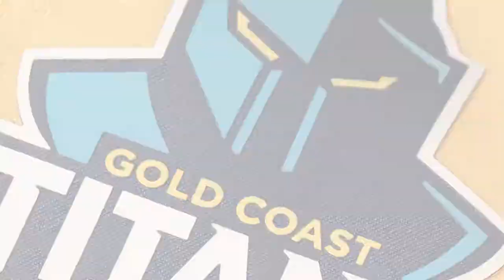Gold Coast Titans 2022 Kit Photoshoot - Behind The Scenes with Dynasty Sport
Take a behind the scenes look at the Gold Coast Titans 2022 Dynasty Sport Apparel Range, the range features Dynasty’s new Ecotek fabrics made from recycled plastic bottles.